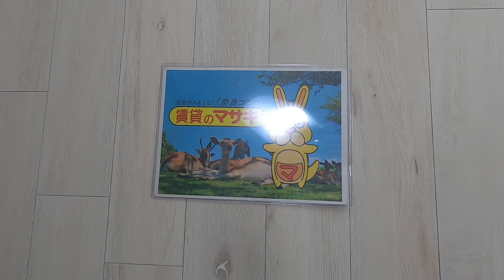【ルームツアー】ジーメゾン大和郡山アメロ｜奈良 ｜賃貸のマサキ｜Japanese Room Tour｜013172-2-2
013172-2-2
奈良県大和郡山市西岡町5-19にあります評判の良い間取りの1LDKアパート【ジーメゾン大和郡山アメロ】の物件紹介動画です。

【ジーメゾン大和郡山アメロ】の詳細情報はこちら

【最寄り駅】
近鉄橿原線「近鉄郡山」駅 徒歩5分